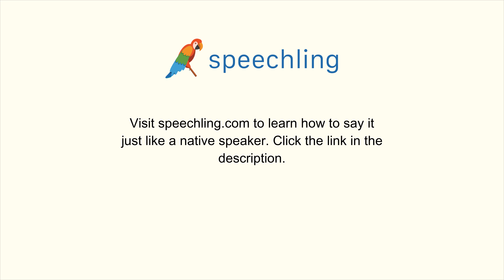How to say "Population" in Italian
Male Voice:
Popolazione

Female Voice:
Popolazione

Male Voice Translation:
Population

Female Voice Translation:
Population